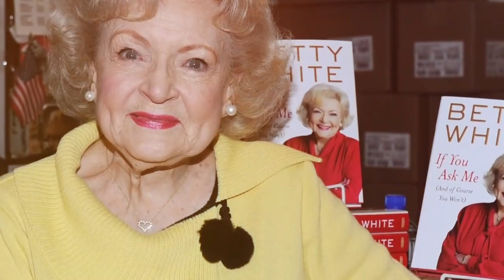The Trailblazing Life and Enduring Legacy of Betty White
Welcome to Golden Girls Forever YouTube Channel!

Step into the vibrant world of "The Golden Girls," one of television's most cherished sitcoms. Join us on a journey back to the sun-soaked streets of Miami, where four extraordinary women formed an unbreakable bond and shared a home filled with laughter, love, and timeless humor. Our channel is dedicated to celebrating the iconic moments, unforgettable quotes, and heartwarming stories that have solidified "The Golden Girls" as a true classic.

1. We hold no intention of negatively affecting the integrity of the original works.
3. They possess a transformative essence, offering a fresh perspective on the source material.
4. We use only essential excerpts from the original content to effectively convey our message.

▶︎ Our Mission:
Welcome to Golden Girls Forever, where our mission is to ignite motivation, inspire, and share knowledge. Immerse yourself in a world of motivational speeches, enlightening insights, uproarious laughter, enduring love, and timeless humor!